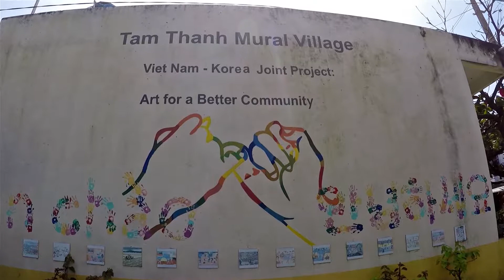Travel vlog Vietnam • The Hidden Mural Village | Стрийт Арт Виетнам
One of the best hidden gems in Vietnam is located on the coast, 50 km south of the town of Hoi An. You'll be surprised of what you will find in the sleepy fishing village of  Tam Thanh. In 2016 a program – backed by the Korean Community Art Exchange Program and the Vietnamese Peoples Committee of Quang Nam province – was established with the aim of creating ‘art for a better community.‘ Paintings would bring in tourists. More than a dozen artists of both Korean and Vietnamese descent spent two weeks in this tight-knit community painting over 100 murals across walls, fences, and facades. The result is more than impressive and the small village proudly takes a place on the map as a compulsory stop to every tourist.

Едно от малките скрити съкровища на Виетнам се намира на брега на морето на около 50км южно от град Хойан. Ще останете изненадани от това, което ще откриете в малкото заспало рибарско селце Там Тан. През 2016 година е създадена програма подкрепена от Корейски и Виетнамски художници и артисти целяща чрез изкуство да се подпомогне местното население. Идеята е една - изкуството да привлича туристи. Повече от дузина художници от двете държави се включват, като в продължение на две седмици рисуват над 100 стенописа по стени, огради и фасади. Резултатът е повече от впечатляващ и малкото селце гордо заема място на картата, като задължителна спирка за всеки пътешественик.